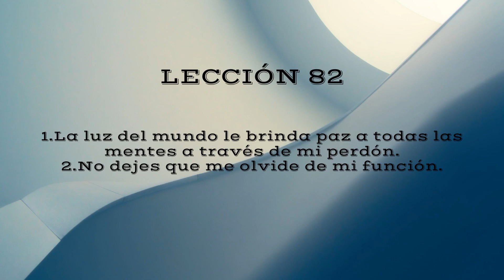Lección 82. Ucdm.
Hoy repasaremos estas ideas :
(63) La luz del mundo le brinda paz a todas las mentes a través de mi perdón.
Mi perdón es el medio por el que la luz del mundo se expresa a través de mí.  Mi perdón es el medio por el que cobro conciencia de la luz del mundo en mí.  Mi perdón es el medio por el que el mundo sana, junto conmigo.  Permítaseme, entonces, perdonar al mundo para que éste pueda sanar junto conmigo.
Algunas sugerencias para las aplicaciones concretas de esta idea son :
"Que la paz se extienda desde mi mente hasta la tuya, [ nombre ]".
"Comparto la luz del mundo contigo, [ nombre ]".
"Mediante mi perdón puedo ver esto tal como es".
(64) No dejes que me olvide de mi función.
No me olvidaré de mi función porque quiero recordar mi Ser.  No puedo desempeñar mi función si la olvido.  Y a menos que desempeñe mi función, no experimentaré la dicha que Dios dis­pone que yo tenga.
Algunas variaciones específicas de esta idea son :
"No me valdré de esto para ocultarme a mí mismo mi función".
"Me valdré de esto como una oportunidad para desem­peñar mi función".
"Esto podrá ser una amenaza para mi ego, pero no pue­de alterar mi función en modo alguno".